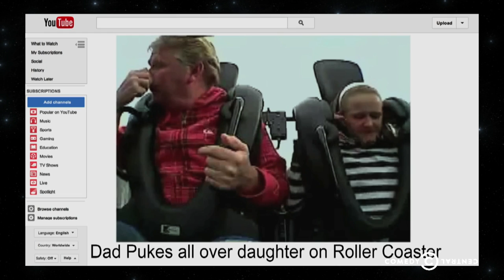Nick Kroll, Jon Lajoie, Paul Scheer - Six Six Six Flags! - @midnight w/ Chris Hardwick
Amusement park rides can elicit some unpleasant bodily responses, and Nick Kroll, Jon Lajoie and Paul Scheer must guess how some passengers react.